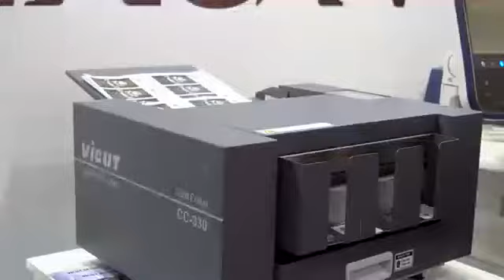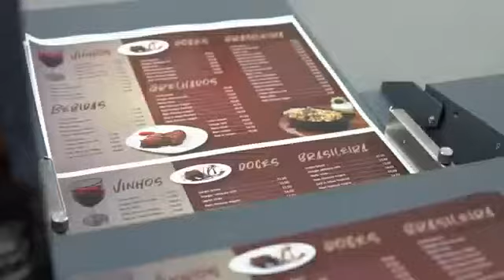Vicut CC 330 ID card /passport photo cutting machine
Sharing from our sales parnter , serve your customers efficiently for different types of paper /cards/menus/brouchures
--high speed
--along with all printers/digital photo copiers
--auto feeding
--customerized cutting sizes as your needs
--automatic counting
--various sheet size